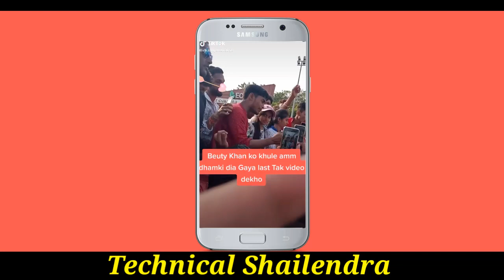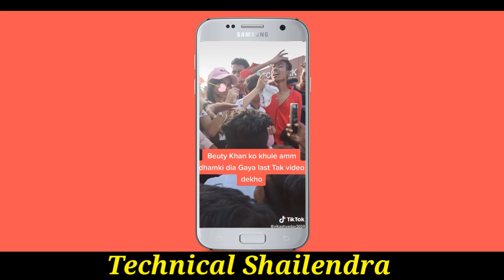Beuty Khan को Frist Meetup मे मिली धमकी | TikTok Star Beuty Khan Kolkata Meetup Full Video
TikTok Star Beuty Khan Meetup Video Kplkata Eco Park,
TikTok Star Beuty Khan Frist Meetup Kplkata Eco Park,
1.  TikTok New Trend Video
2. TikTok New Trend Video
3 TikTok New Trending VFX Tutorial
4 TikTok Video Tutorial
5 TikTok Trending video Tutorial
6 TikTok New Trending VFX Tutorial
7 TikTik Tutorial
8 TikTok Editing Video

My Camera :-
My Mic :-
My Tripod :-. . .